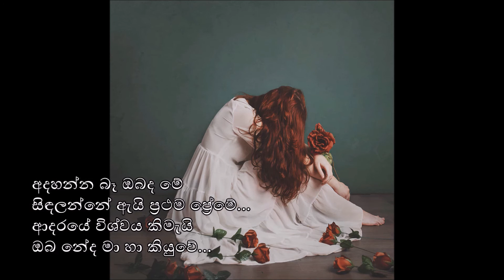Adahanna Ba Obada Me - Shashika Nisansala (අදහන්න බෑ ඔබද මේ - ශෂිකා නිසංසලා)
සඳ සැඟවුනා
තරු වැලපුනා
අසරණ වෙලා මා නෙතු දිය වුනා

ගායනය : ශෂිකා නිසංසලා

Adahanna Ba Obada Me
Artist : Shashika Nisansala

අදහන්න බෑ ඔබද මේ
සිඳලන්නේ ඇයි ප්‍රථම ප්‍රේමේ
ආදරයේ විශ්වය කිමැයි
ඔබ නේද මා හා කියුවේ
සුසුමින් ගෙතූ
වදනින් නොවූ
කවියක්ද ඒ ආදරේ

ගිම්හානයේ සුහුඹුල් සඳේ
නෑඹුල් මලක් රහසින් සැලී
මල් සැඟවුනා
පෙති හැකිලුනා
සඳ සැඟවුනා
තරු වැලපුනා

පිණි බිංදුවේ
විහඟුන් තුඩේ
සැඟවී ගියාදෝ කවි වැල් ගෙතූ
මේ බිම් තෙරේ
මේ තුරු ඉමේ
සලකුණු මැකී නෑ
සෙවනැලි සැලේ
කඳුලක් කලා මා ජීවිතේ